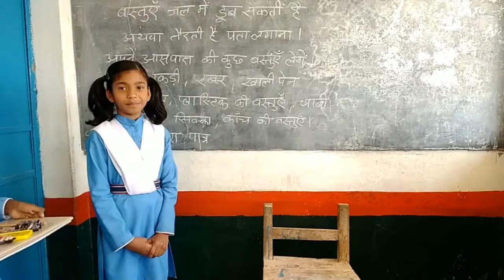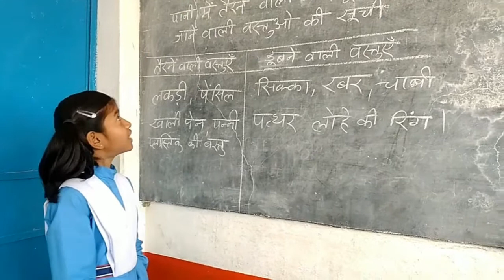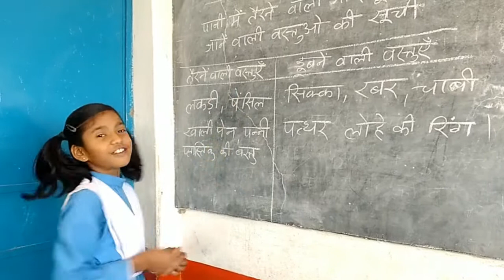ncert class 6 science chapter 4 | वस्तुओं के समूह बनाना | वस्तुएं जल में तैर अथवा डूब सकती हैं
वस्तुओं के समूह बनाना
 वस्तुएं जल में तैर अथवा डूब सकती हैं